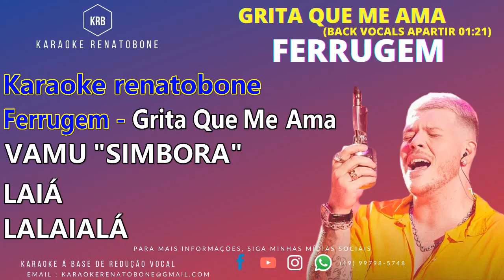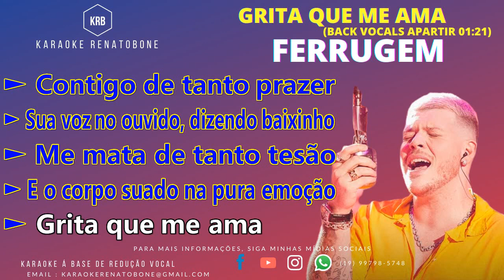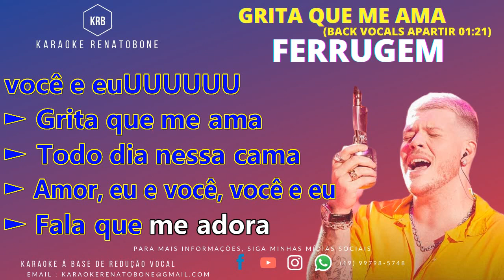GRITA QUE ME AMA FERRUGEM KARAOKE COMPLETO